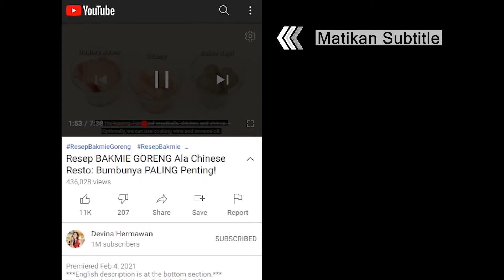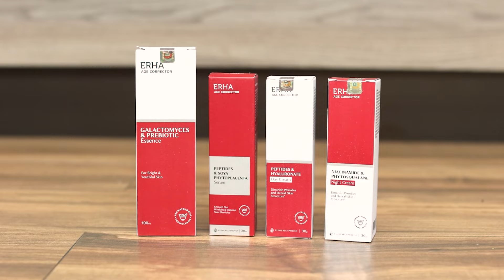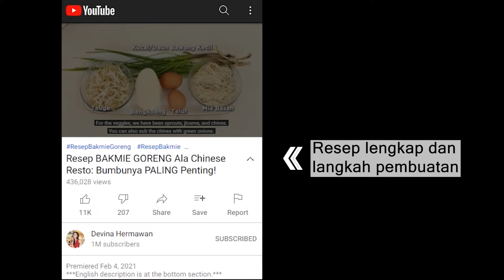Tips SUP AYAM Kolagen Kental & Gurih: Resep BIJIN HOTPOT / NABE [Sup Kecantikan & Awet Muda]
00:00 : intro
01:33 : persiapan bahan (prepping the ingredients)
03:44 : membuat sup kolagen (making Collagen Soup)
07:44 : saring sup dan simpan di kulkas (straining the broth and storing in the fridge)
08:25 : membuat bakso ayam (making Chicken Meatballs)
09:03 : siapkan bahan pelengkap (prepping other fillings)
10:26 : membuat saus ponzu (making Ponzu Sauce)
10:35 : hidangan siap dan serving (the dish is ready to serve)

[INDONESIAN]
Resep Collagen Soup Hotpot (untuk 4-5 porsi)

Bahan soup:
500 gr ceker ayam
500 gr tulang rongkong ayam
½ buah bawang bombai, potong
2 ruas jahe, iris
6 liter air

Bahan lainnya:
Jamur shimeji
Jamur enoki
Jamur shimeji putih
Tang oh
Daun bawang, iris
Tahu tube
Wortel, bentuk bunga (opsional)
Lobak, potong
Daging slice

Bahan bakso ayam:
250 gr ayam cincang
¾ sdt garam
1 ½ sdt gula
¼ sdt merica
¼ sdt kaldu bubuk / penyedap
2 sdt air bawang putih
1 sdt air jahe
2 sdt tepung maizena
1 sdm putih telur

Bahan cocolan:
Ponzu atau kecap asin + jeruk nipis
Cabai rawit merah, iris
Daun bawang bagian putih, iris
Bawang putih cincang
Lobak, parut

Langkah:
1. Untuk soup, didihkan air masukkan ceker dan tulang, masak sebentar lalu bilas dengan air
2. Didihkan kembali air, masukkan ceker dan tulang kemudian tambahkan bawang bombai dan jahe, masak selama 60 menit di api besar
3. Kecilkan api, rebus ceker dan tulang selama 4 jam, tambahkan air jika menyusut
4. Besarkan api, masak kembali selama 15-20 menit lalu saring
5. Pindahkan ke dalam botol, simpan di kulkas semalaman hingga kuah berubah menjadi jelly
6. Untuk bakso, siapkan mangkuk, campurkan ayam, garam, gula, merica, dan kaldu bubuk, aduk hingga lengket
7. Tambahkan air jahe, air bawang putih, putih telur, aduk kembali kemudian masukkan tepung maizena, aduk rata
8. Susun sayuran, daging slice ke dalam piring, lalu bentuk bulat bakso
9. Untuk cocolan, campurkan semua bahan, aduk rata
10. Panaskan wajan, tuang collagen kemudian panaskan kembali
11. Masukkan sayuran, daging slice dan juga bakso
12. Collagen nabe siap disajikan dengan saus cocolan sebagai pelengkap

Nah untuk yang penasaran pengen coba ERHA Age Corrector, @erha_agecorrector & @tefal.id lagi adain giveaway nih!

1. Menangkan 1 Set Produk Age Corrector & 1 Set Tefal Natura Pan (24” & 28”) untuk 3 orang pemenang
2. Giveaway berlangsung dari tanggal 26 Oktober - 9 November 2021 di IG @tefal.id

[ENGLISH]
Collagen Soup Hotpot Recipe (yield 4-5 servings)

Soup ingredients:
500 g chicken feet
500 g chicken carcass
½ pc onion, sliced
5 cm ginger, sliced
6 L water

Other ingredients:
Shimeji mushroom
Enoki mushroom
White Shimeji mushroom
Crown daisy
Green onion, sliced
Silk tofu
Carrot, sliced into flowers (optional)
Radish, sliced
Sliced beef

Chicken Meatball ingredients:
250 g ground chicken
¾ tsp salt
1.5 tsp sugar
¼ tsp pepper
¼ tsp stock powder / flavor enhancer
2 tsp garlic liquid
1 tsp ginger liquid
2 tsp cornstarch
1 tbsp egg white

Dipping Sauce:
Ponzu or soy sauce + lime
Red bird’s eye chili, sliced
White part of green onions, sliced
Garlic, minced
Radish, grated

Steps:
1. For the soup, boil the water and add the chicken feet and chicken carcass. Cook for a bit, then rinse.
2. Bring water to a boil once more. Add the chicken feet and carcass with onion and ginger. Cook for 60 minutes on high heat.
3. Lower the heat. Boil the feet and carcass for 4 hours. Add water if necessary.
4. Turn the heat up and continue cooking for 15-20 minutes, then strain.
5. Transfer the soup into a bottle. Keep in the fridge overnight until it turns into jelly.
6. For the Meatballs, prepare a bowl. Combine the chicken, salt, sugar, pepper, and stock powder. Mix until sticky.
7. Add ginger liquid, garlic liquid, and egg white. Stir and add cornstarch in. Mix well.
8. Arrange the vegetables and sliced beef on a plate. Shape the meatballs.
9. For the dipping sauce, combine all the ingredients and stir.
10. Heat the pan. Add the collagen soup and reheat.
11. Add the vegetables, sliced beef, and chicken meatballs.
12. Collagen Nabe is ready to serve with the dipping sauce on the side.